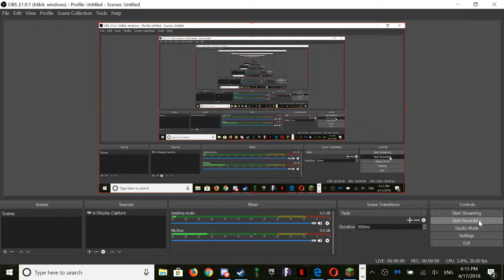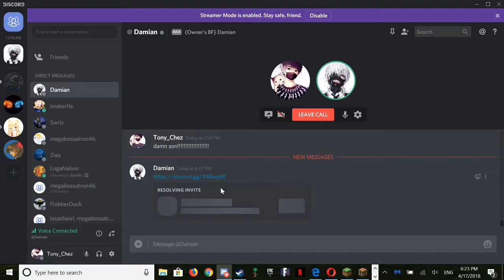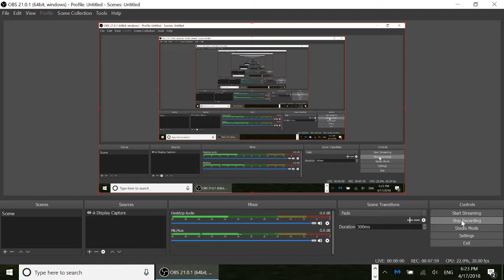The new preview of Damians House (Mc Hypixel Housing)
that is damians yt channel sub to him and me and like our videros! :D